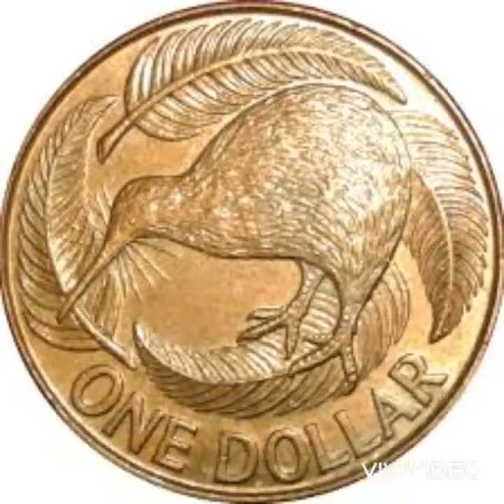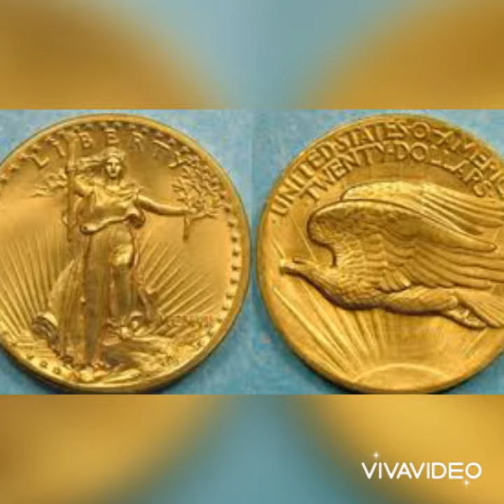CHARMING, LOVELY, BEAUTIFUL AND VALUABLE COINS